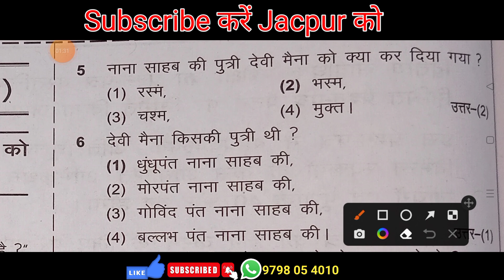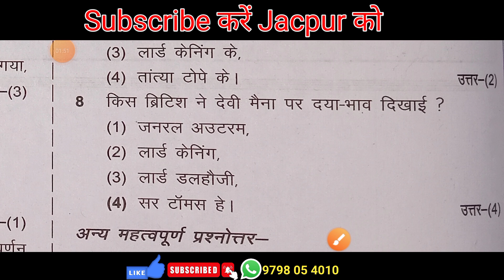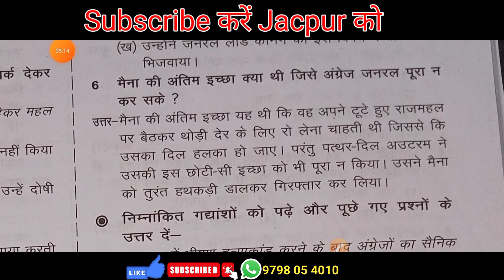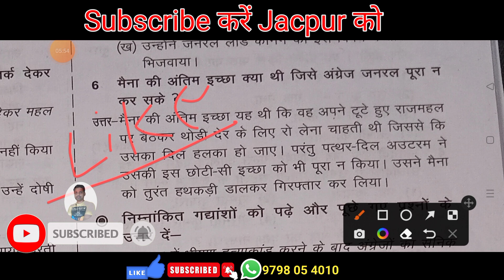Class 9 Hindi model question paper 2022 | jac board Class 9 second term exam june 2022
Jacpur ko isliye Subscribe karen kyun ki Ye Jharkhand School education aur jac board ranchi ke study ka ek matra aisa chainal hai jo Class 1 se Class 12 tak ka study karwata hai wo bhi bilkul free me.

Your quarries
1. Jharkhand board Class 9
2. Jharkhand School Class 9
3. Jharkhand board Class 9 Study
4. Jac board Class 9
5. Jac board Class 9 online Study
6. Jac board Class 9 exam
7. Jac board Class 9 exam pattern
8. Jac board Class 9 exam Syllabus
9. Jharkhand Class 9 exam Syllabus
10. Jac board Class 9 final exam
11. Jac board Class 9 term exam
12. Jac board Class 9 sawdhik pariksha
13. Jharkhand board Class 9 hindi
14. Jac board Class 9 hindi
15. Jharkhand board Class 9 english
16. Jac board class 9 english
17. Jharkhand board Class 9 math
18. Jac board Class 9 math
19. Jharkhand board Class 9 Science
20. Jac board Class 9 Science
21. Jharkhand Board Class 9 Social Science
22. Jac board Class 9 Science
23. Jharkhand Board Class 9 Urdu
24. Jac board Class 9 Urdu
25. Jharkhand board Class 9 Sanskrit
26. Jac board Class 9 Sanskrit
27. Jharkhand Board Class 9 Objective
28. Jac board Class 9 objective
29. Jharkhand board Class 9 hindi Objective
30. Jac board Class 9 hindi Objective
31. Jharkhand board Class 9 english objective
32. Jac board Class 9 english objective
33. Jharkhand board Class 9 math objective
34. Jac board class 9 math objective
35. Jharkhand board Class 9 Science objective
36. Jac board Class 9 Science objective
37. Jharkhand board Class 9 Social Science objective
38. Jac board Class 9 Science objective
39. Jharkhand board Class 9 Urdu Objective
40. Jac board Class 9 urdu Objective